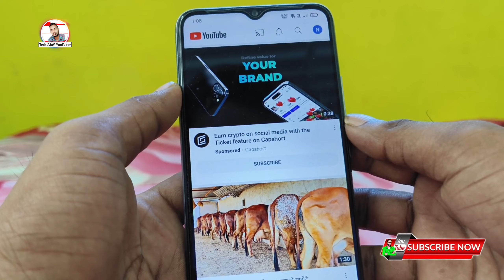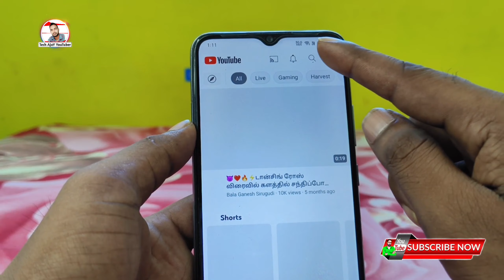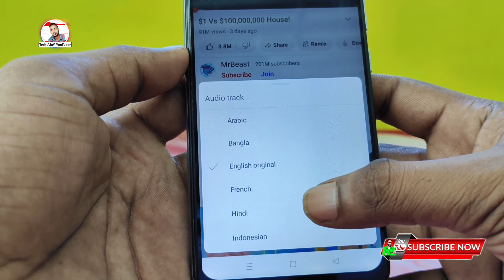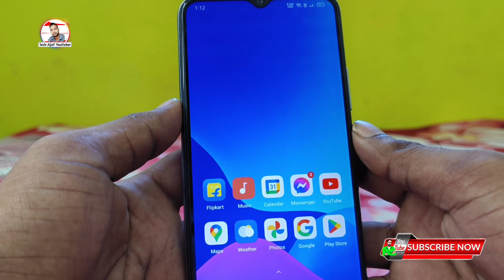YouTube Me Language Kaise Change Kare, YouTube Me Hindi Me Video Kaise Dekhe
Topic Cover🔍
YouTube Me Language Kaise Change Kare,
YouTube Me Hindi Me Video Kaise Dekhe,
YouTube Language, YouTube Bhasha Badle,
YouTube App Language,
YouTube Me Bhasha Change Karna Sikhe,
Hindi Me Match Kaise Dekhe,
YouTube Hindi movies